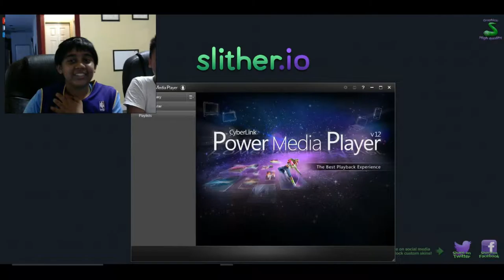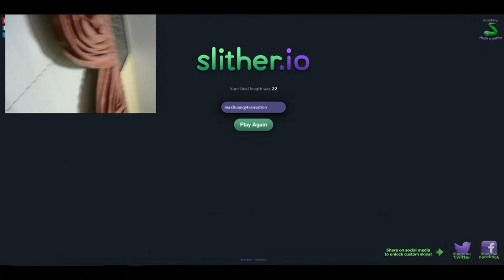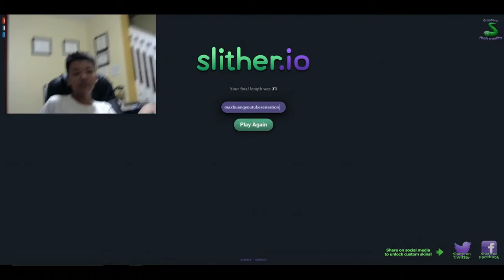SLITHER IO FT. MAX HUANG!!!